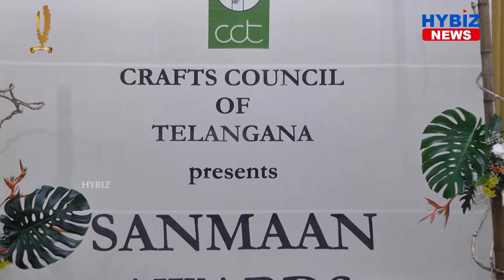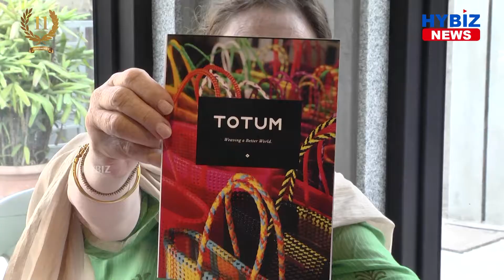Craft Council of Telangana presents Sanmaan Award || Hybiz